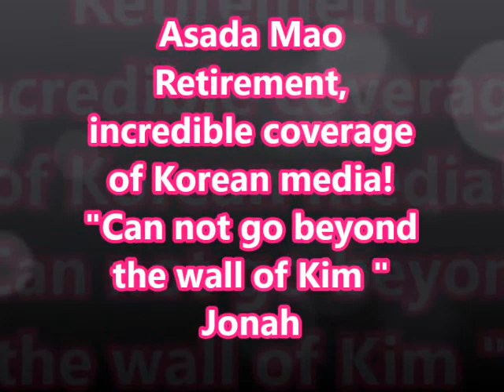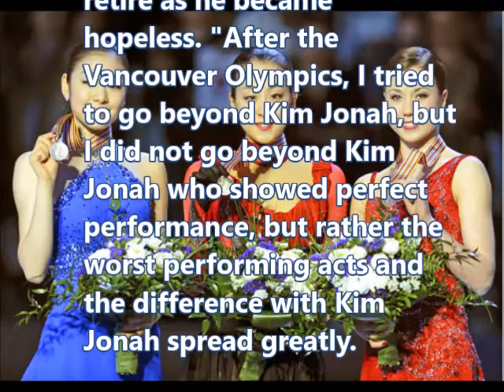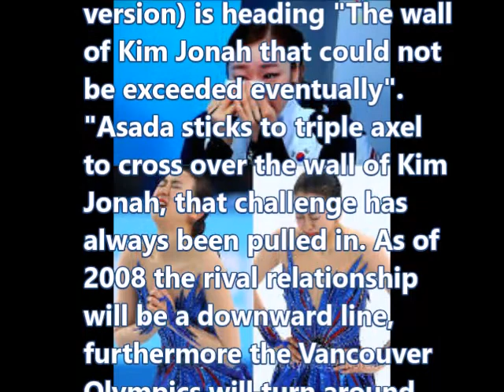Asada Mao Retirement, incredible coverage of Korean media! "Can not go beyond the wall of Kim Jonah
Subscrib me!